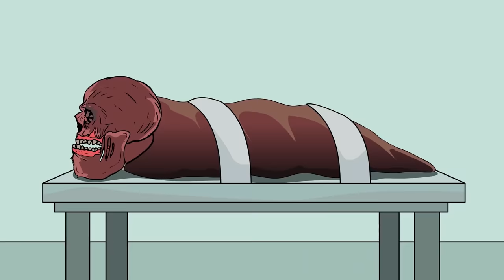Hang động kỳ dị SCP-2385 (Hoạt hình SCP)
Tiến sĩ Bob mang đến cho bạn đối tượng thuộc lớp Keter của tổ chức SCP, SCP-2385 Hang động kỳ dị.

SCP 2385 là một mạng lưới ngầm bao gồm mô thịt. Các đường hầm tạo nên các cấu trúc uốn lượn và thông nhau, tạo thành một mê cung. Kích thước thực sự của SCP2385 vẫn chưa được xác định. Việc lập bản đồ bên trong cũng rất khó khăn, vì địa hình bên trong của nó dao động không thường xuyên. Các lối đi mới sẽ mở ra trong các bức tường, trong khi các phần khác sẽ đóng lại. Các hang động có đầy các sinh vật sống sâu sẽ tấn công dữ dội bất cứ thứ gì mà chúng nhìn thấy, kể cả tấn công lẫn nhau.

Xem TẤT CẢ các video của DrBob bao gồm Xe buýt ăn thịt người SCP 2086 và Chiến tranh thủy triều SCP 3700 tại đây:

Video này có nguồn từ SCP-2385 - SCP Foundation được viết bởi Shaggydredlocks, được phát hành dưới Creative Commons Sharealike 3.0. https: //